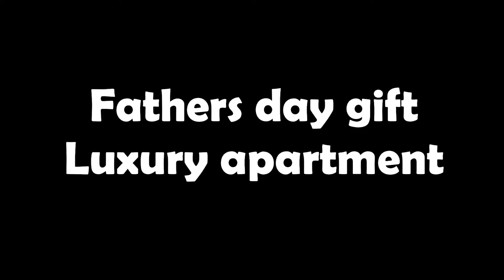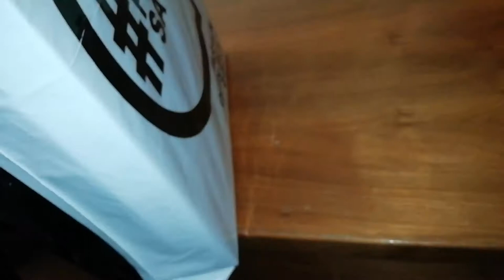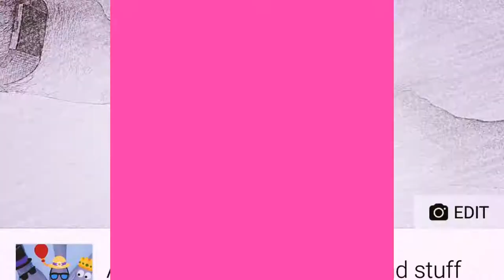Cape town apartments | studio apartment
Happy Fathers day to all fathers!
May you all have a fantastic day, and to those who are not worth us, we will keep you in prayer.

In this video I get to stay at a studio apartment as a fathers day gift.
Crystal Towers, The Residences apartments in Century City, Cape Town. Fantastic stay, very friendly staff, tasty filling breakfast.